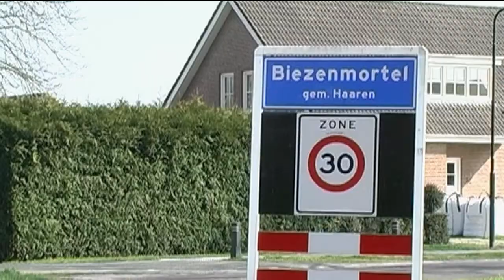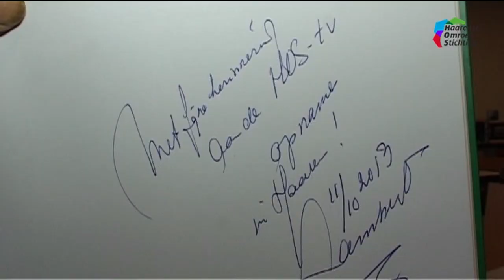Europa in de regio Lambert van Nistelrooij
2College Durendael Oisterwijk
Klimop basisschool Haaren
CDA Lambert van Nistelrooi,j